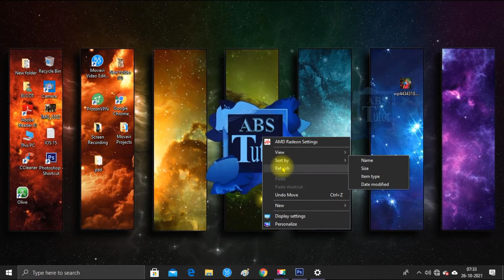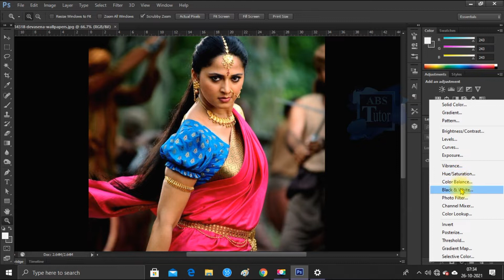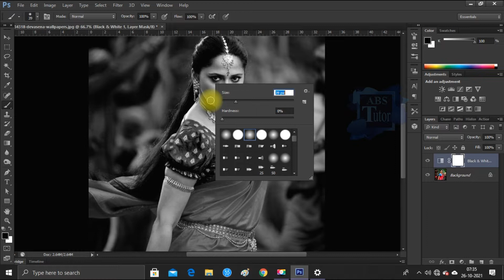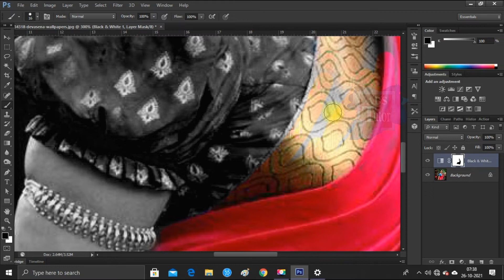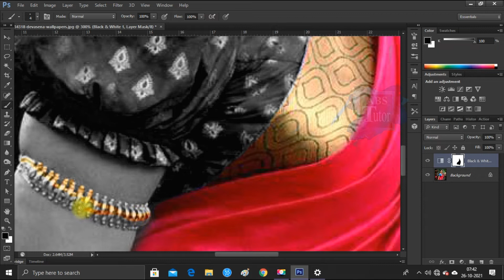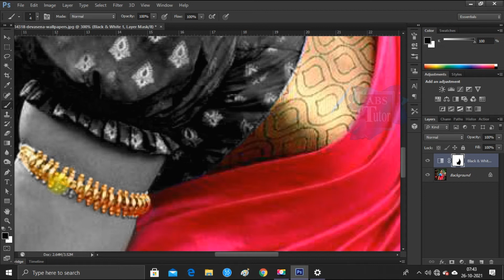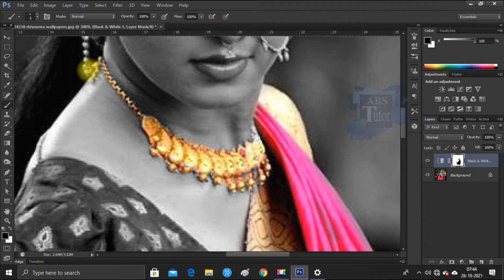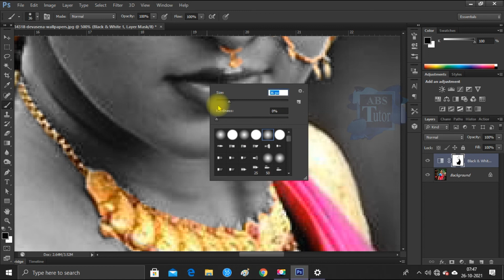The Power of the Black & White Adjustment Layer that Makes Devasena Amazing | Highlighting - ABS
This tutorial we gonna learn How to use Black & White adjustment layer which highlighting colors in photoshop very simple and powerful method.

photoshop advert,
phot
photoshop blending,
photoshop banner,
photoshop black and white,
photoshop background,
d&b photoshop retouching,
cardi b photoshopped picture,
local d&b photoshop,
d&b photoshop,
b&w photoshop,
photoshop cc,
photoshop cs6,
photoshop cs6 free,
photoshop cracked,
photoshop course,
photoshop cc tutorial,
photoshop compositing,
photoshop c,
photoshop c drive full,
adobe photoshop c,
c.v photoshop,
photoshop download,
photoshop drawing,
d&d photoshop,
diferença lightroom e photoshop,
illustrator e photoshop,
diferença illustrator e photoshop,
ecommerce photoshop,
diferencia entre photoshop e illustrator,
photoshop abre e fecha sozinho,
photoshop camadas e mascaras,
photoshop for beginners,
photoshop free 2020,
photoshop flowey,
blend if photoshop,
photoshop glow,
photoshop graphic design,
photoshop gif,
photoshop glow effect,
photoshop gradient,
photoshop gfx pack,
photoshop graphics pack,
ctrl alt g photoshop,
christian adam g photoshop,
photoshop g salem,
g pen photoshop,
photoshop how to,
photoshop handsome,
photoshop hair,
photoshop how to remove background,
photoshop hustler,
photoshop how to make a logo,
photoshop how to resize image,
photoshop head swap,
hell photoshop,
photoshop ipad,
photoshop ipad pro,
photoshop ideas,
photoshop illustration,
photoshop instagram,
photoshop ipad tutorial,
photoshop illustration tutorial,
photoshop interior design,
i photoshopped,
i photoshopped my instagram,
i photoshopped my tinder for a week,
i photoshopped morgz,
i photoshopped my tinder pictures,
i photoshopped my pictures to see how my boyfriend would react,
i photoshopped my tinder pictures hotter for a week,
i photoshop your photos,
photoshop joker,
photoshop james,
photoshop jawline,
photoshop jazza,
photoshop jojo,
photoshop japanese art,
photoshop jobs,
photoshop jamie,
karla j photoshop,
eric anthony j photoshop,
j card template photoshop,
photoshop ctrl j,
j'engage des photoshoper,
photoshop kit swap,
photoshop keyboard,
photoshop keygen,
photoshop keeps crashing,
photoshop king,
photoshop key,
photoshop keyboard shortcuts,
photoshop kezdőknek,
kim k photoshop,
kim k photoshop north,
photoshop k,
kpop edit photoshop,
photoshop k-pop,
photoshop logo,
photoshop lessons,
photoshop logo template,
photoshop layer mask,
photoshop landscape,
photoshop liquify,
l photoshop durgapur,
l photoshop dakshin durgapur,
l logo design photoshop,
photoshop l,
photoshop peinture a l'huile,
photoshop changer l'arrière plan,
photoshop cs6 changer l'arrière plan,
photoshop manipulation,
photoshop manipulation tutorial,
photoshop mobile,
photoshop mask,
photoshop mix,
photoshop makeover,
photoshop movie poster,
wacom intuos m photoshop,
pc me photoshop,
m logo design photoshop,
m letter portrait photoshop,
m.s photoshop,
m logo photoshop, Samantha